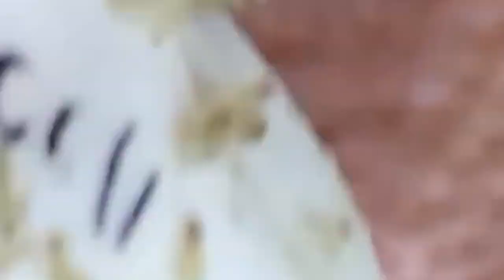الصحة الجيدة تجعلك تطول العمر #989